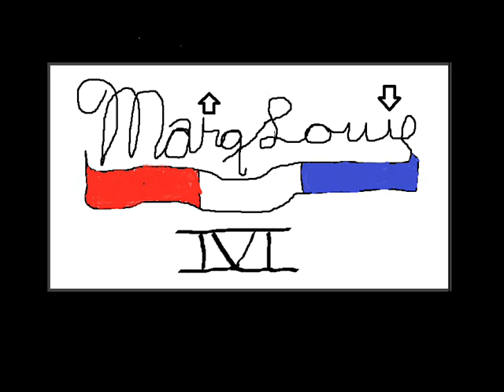On Point - Marq Louie